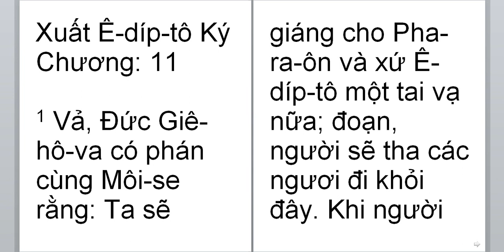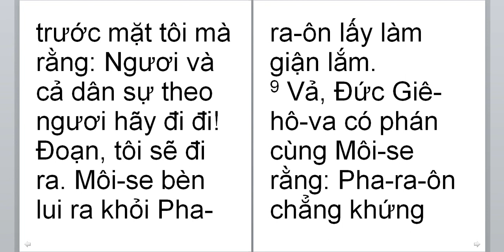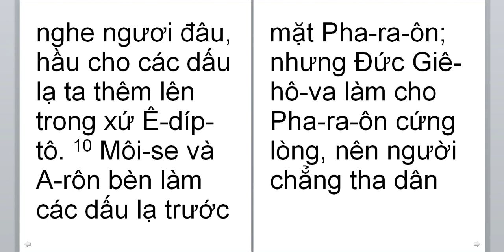Xuat E Dip to Ky 11